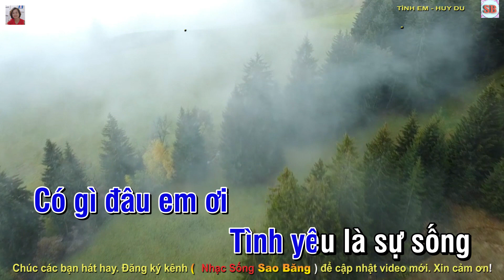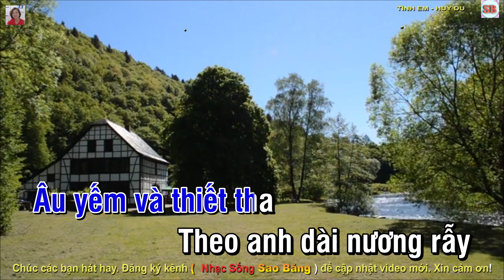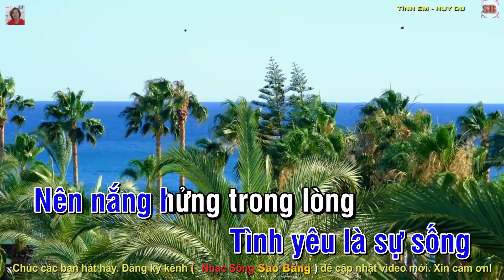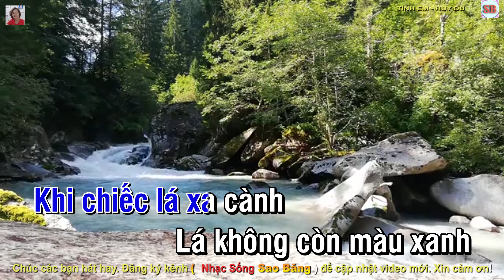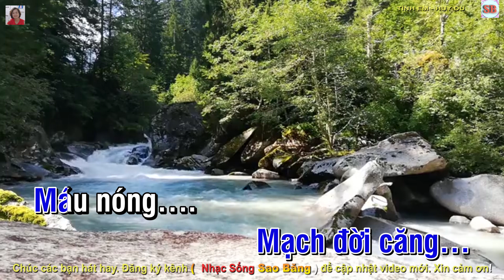KARAOKE: TÌNH EM -TONE NAM - FA THỨ -TÁC GIẢ: HUY DU